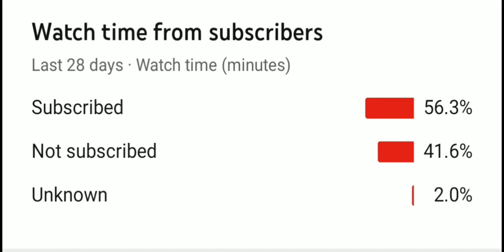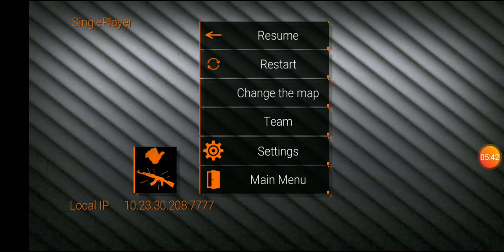SpecialForceGroup2 Capure the Flag!(Gone wrong!)